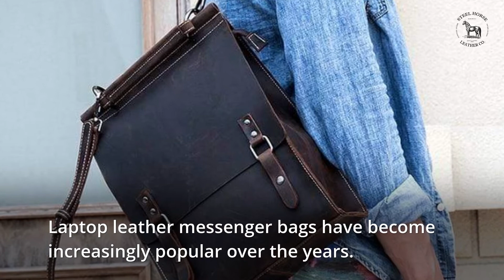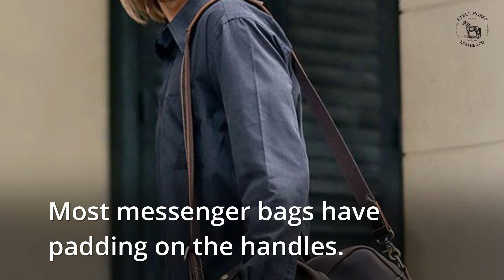TOP MEN'S LEATHER MESSENGER BAGS 2021 ULTIMATE LEATHER MESSENGER BAG GUIDE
Are you looking for the right bag for work or the office and even for school? How about you give the leather messenger bag a try. The leather messenger bag is perfect for those who need a little bit of organization in their life. It is perfect for storing paperwork, books, and even your laptop and other devices. Leather messenger bags are also easy to commute with. They are comfortable to travel and easy to store. With leather, a messenger bag will never go out of style.